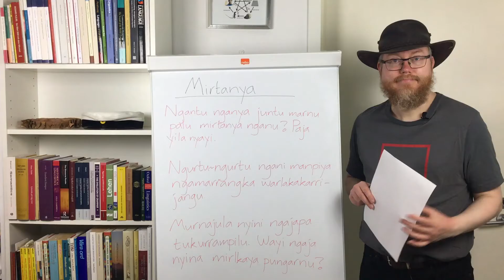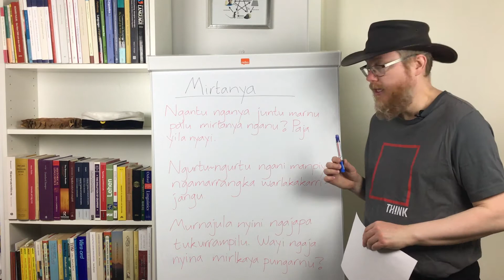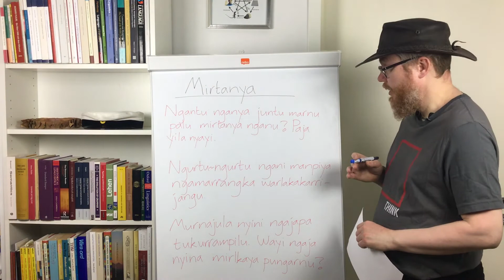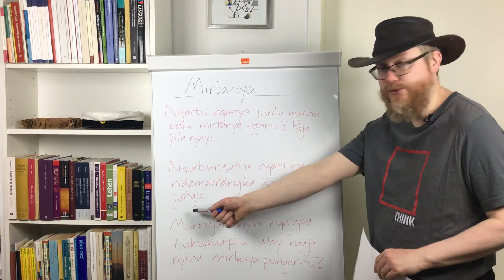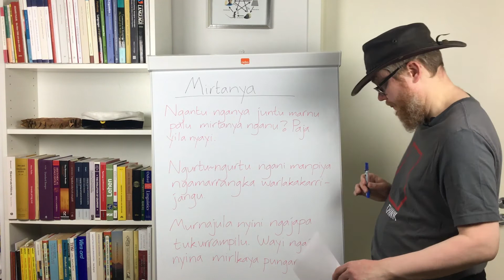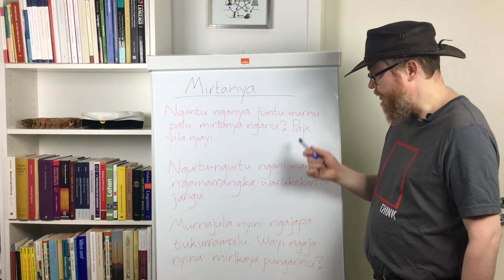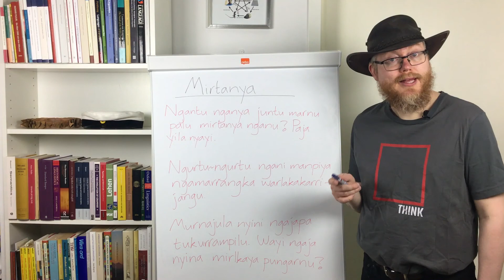Australian Aboriginal Songs & Stories 2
An Australian Aboriginal song about how the song-writer encounters an aggressive old rooster, and how the rooster reminds the songwriter of an Aboriginal warrior of old. This is a Ngarla song, Ngarla being a Pama-Nyungan language of the Pilbara region of Western Australia.